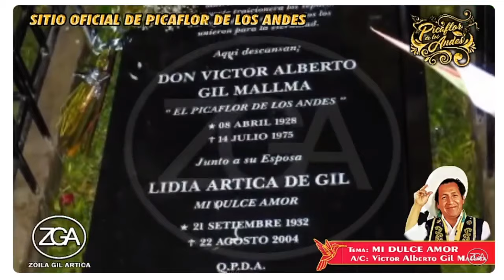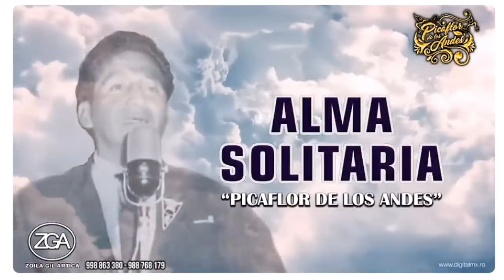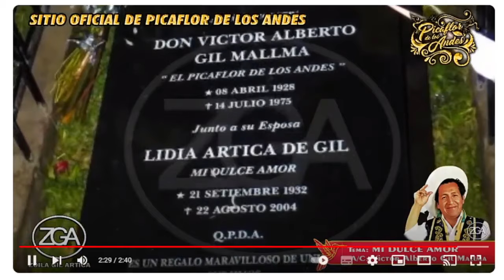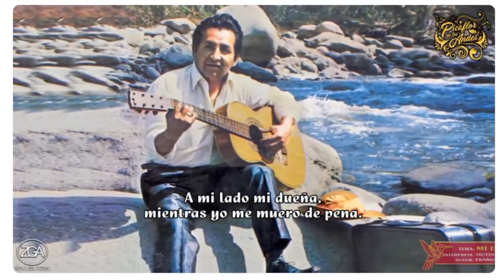Clarinadas Peruanas con "Picaflor de los Andes" / Miércoles 14 febrero 2024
🎼🎙Programación Radial Clarinadas Peruanas con "Picaflor de los Andes", fundado y creado por Don Víctor Alberto Gil Mallma el año de 1966.
Con la conducción especial de Zoila Gil Artica
Transmisión en vivo, MIÉRCOLES 14 FEBRERO 2024
"La leyenda radial continua"
58 Años difundiendo música, tradición y cultura.